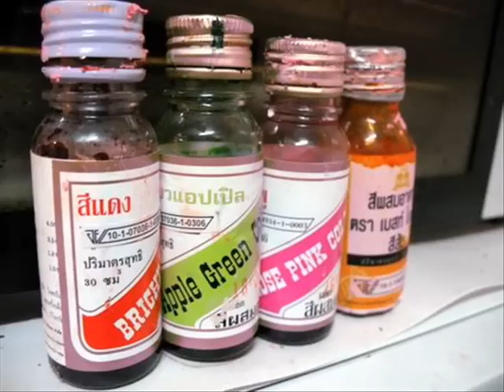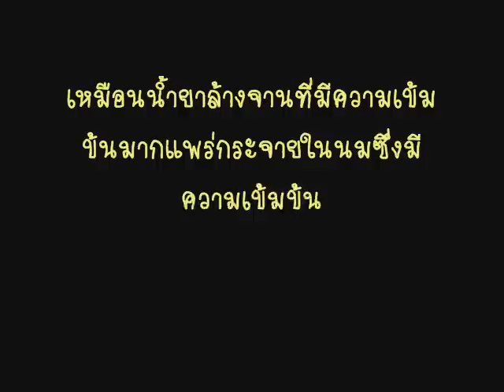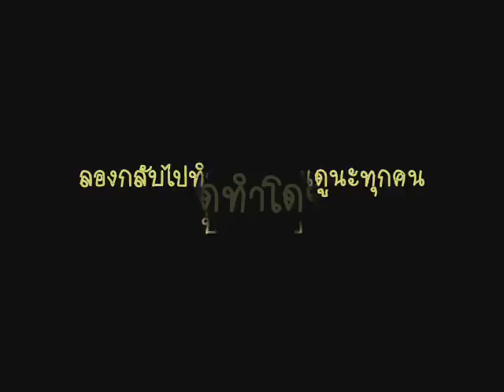[Patai] เรื่อง Diffusion of Dish Washing Liquid (การแพร่)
[Patai Udom Suksa School] เรื่อง Diffusion of Dish Washing Liquid (การแพร่)

โดย:

Team Diffusion of Dishwashing Liquid

1. ด.ช.ชินารัช จิรบวรวิสุทธิ์ (ธีโอ)
2. ด.ญ.รติมา สีดา (ใบบัว)
3. ด.ญ.วีระนันท์ บริวัตรประเสริฐ (การ)

By Patai ICT Center โดย ครูเชอร์รี่ (ปรียาภรณ์ พิพรพงษ์)

and CPB Computer